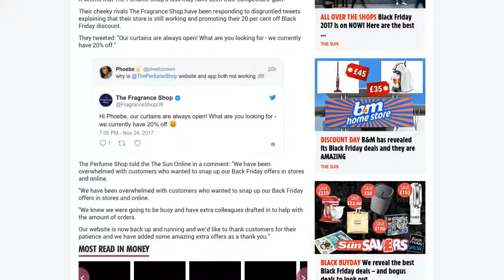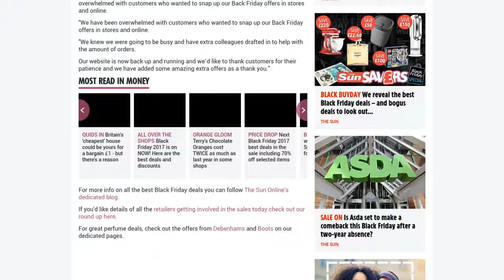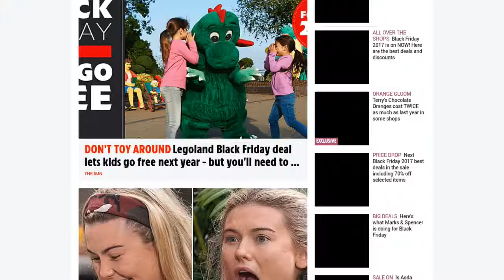[Newsa] Perfume Shop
THE PERFUME Shop's website crashed this morning amid the flurry of Black Friday shopping.

Bargain hunters were left fuming after not being able to complete their discount deal purchases.

One raging shopper, @lyk_aSkyScraper tweeted: "Why the f*** doesn’t @ThePerfumeShop website work when I need it."

While another said: "@ThePerfumeShop Is your website down? I am unable to complete my order."

The Perfume Shop released a statement on Twitter at 12.11pm today saying: "We're currently experiencing technical issues with our website but we hope to be back up and running as soon as possible - thank you for your patience!"

The website now back up and running, but while it was down the page showed the store's black and red logo on a background of luxurious looking red curtains with the message: "Sorry we're just having a makeover. Won't be long!"

It seems that The Perfume Shop's loss may have been their competitors' gain.

Their cheeky rivals The Fragrance Shop have been responding to disgruntled tweets explaining that their store is still working and promoting their 20 per cent off Black Friday discount.

The Perfume Shop told the The Sun Online in a comment: "We have been overwhelmed with customers who wanted to snap up our Back Friday offers in stores and online.

"We have been overwhelmed with customers who wanted to snap up our Back Friday offers in stores and online.

"We knew we were going to be busy and have extra colleagues drafted in to help with the amount of orders.

Our website is now back up and running and we’d like to thank customers for their patience and we have added some amazing extra offers as a thank you."

For more info on all the best Black Friday deals you can follow The Sun Online's dedicated blog.

If you'd like details of all the retailers getting involved in the sales today check out our round up here.

For great perfume deals, check out the offers from Debenhams and Boots on our dedicated pages.

We pay for your stories! Do you have a story for The Sun Online Money team?